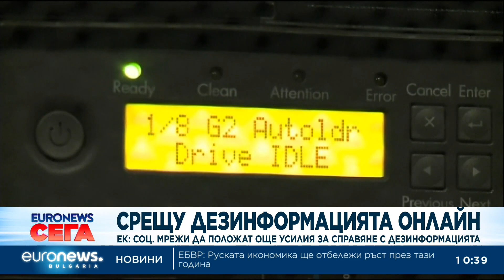Според Еврокомисията Twitter е най-големият проводник на фалшиви новини